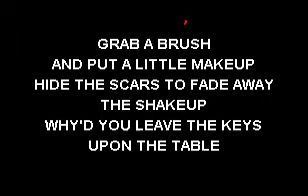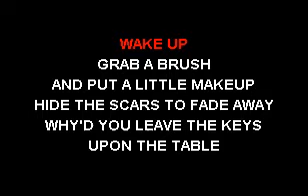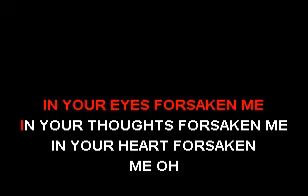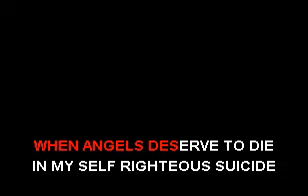CKK - Neil Cicierega - Crocodile Chop (Karaoke)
music of Elton John Crocodile Rock and Lyrics of System of a Down Chop Suey mashup created by Neil Cicierega